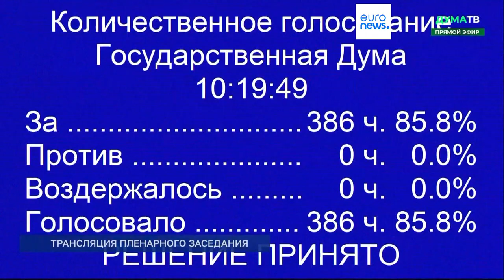Russisches Parlament verabschiedet Gesetz zum Verbot von Geschlechtsanpassungen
Im russischen Parlament wurde ein Gesetz verabschiedet, was Maßnahmen zur Geschlechtsanpassungen verbietet. Auch andere Rechte sollen trans* Menschen mit dem Entwurf genommen werden.